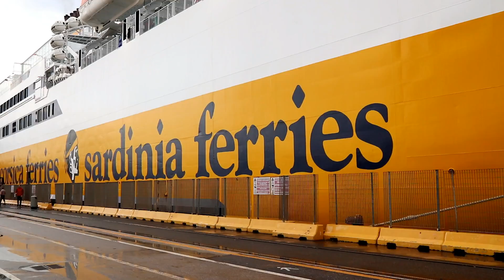6 Consigli per PRENDERE il TRAGHETTO verso la SARDEGNA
6 Consigli per PRENDERE il TRAGHETTO verso la SARDEGNA

In questo Vlog parliamo di traghetti verso la Sardegna. Dopo aver viaggiato diverse volte con Corsica Sardinia Ferries verso questa meravigliosa isola, infatti, abbiamo stilato la nostra personalissima lista di consigli e cose da sapere per chi ha in mente di fare la traversata in traghetto, ma non l'ha mai fatto prima.
Parleremo di come funziona l'imbarco con la propria auto, dell'opportunità o meno di prenotare la cabina, di internet a bordo, dei biglietti elettronici e altre chicche.

In questo video in particolare le immagini inserite riguardano la Mega Express 4 ovvero la nave traghetto della Corsica Sardinia Ferries con cui abbiamo viaggiato da Livorno a Golfo Aranci (quando abbiamo registrato il blog).
Al ritorno invece abbiamo utilizzato la Mega Express 5.
Il servizio e le caratteristiche delle navi sono simili e quanto detto nel video vale per tutte le traversate.

Fateci sapere cosa ne pensate di questo video e se ancora avete dei dubbi su come si prende il traghetto per la Sardegna, scriveteci le vostre domande nei commenti e cercheremo di rispondervi!

Se poi avete dei bambini e volete approfondire cosa c'è da sapere per prendere il traghetto verso la Sardegna con i bambini seguite questo link:

In collaborazione con: Corsica Ferries.

ATTREZZATURA FOTOGRAFICA:
Qui sotto trovate l'attrezzatura che utilizziamo per realizzare i nostri video. Siamo affiliati a Amazon quindi se avete in mente di fare acquisti comprando attraverso i link che vi abbiamo indicato ci date una mano a migliorare sempre di più i nostri video (e ad acquistare la nuova strumentazione che ci servirebbe!).
Quindi... Grazie! :)
PANASONIC LUMIX GX8
PANASONIC LUMIX GH4
CANON EOS M100
HTC RE CAMERA

Vuoi lavorare con noi?